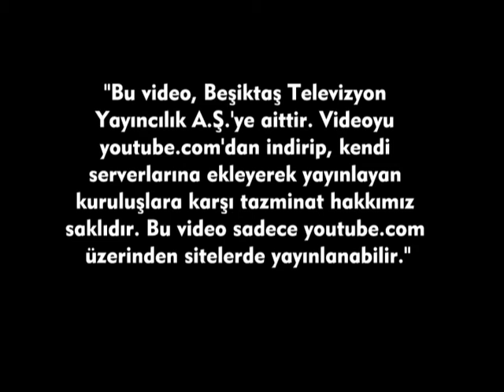İŞİMİZ GÜCÜMÜZ BEŞİKTAŞ (BÜLENT EDİNSEL) YENİ BÖLÜM